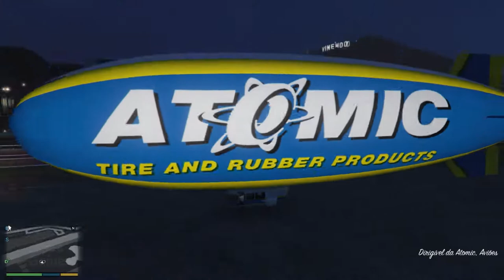#40 | GTA V (Grand Theft Auto V)(Gameplay em Português)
Grand Theft Auto V é um jogo eletrônico de ação-aventura desenvolvido pela Rockstar North e publicado pela Rockstar Games. É o sétimo título principal da série Grand Theft Auto e foi lançado originalmente em 17 de setembro de 2013 para PlayStation 3 e Xbox 360, com remasterizações lançadas em 18 de novembro de 2014 para PlayStation 4 e Xbox One, e em 14 de abril de 2015 para Microsoft Windows. O jogo se passa no estado ficcional de San Andreas, com a história da campanha um jogador seguindo três criminosos e seus esforços para realizarem assaltos sob a pressão de uma agência governamental. O mundo aberto permite que os jogadores naveguem livremente pelas áreas rurais e urbanas de San Andreas.

TÍTULO: Grand Theft Auto V
GÊNERO: Ação, Aventura
DESENVOLVEDOR: Rockstar North
DISTRIBUIDORA: Rockstar Games
SÉRIE: Grand Theft Auto
DATA DE LANÇAMENTO: 14/abr/2015